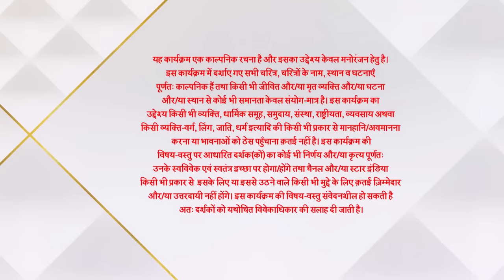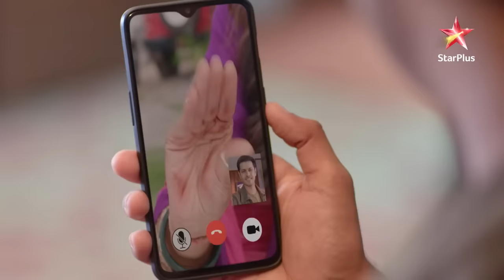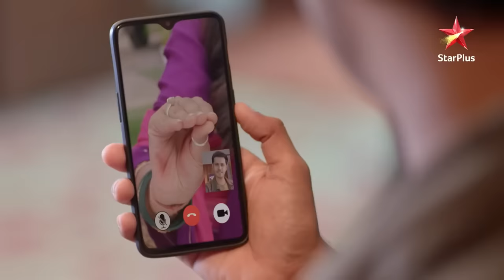Ghum Hai Kisikey Pyaar Meiin | Sai aur Virat ki pyaari nok-jhok! - Part 1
Sai Virat ko Aniket ke singing talent ke baare mein batati hai jise sunkar Virat ko jalan hoti hai. Unki halki nok jhok chalti hai. Kisi kaam se Virat ko Paakhi didi ke saath Ladakh jana hai aur wo Sai ko manata hai ki wo bhi sath mein chale.